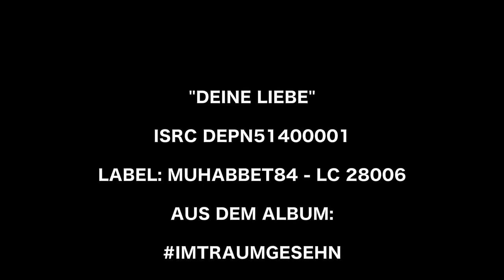Muhabbet deine Liebe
ORIGINALVIDEO HIER:

Muhabbet84Videos
MUHABBET
MUHABBET / IMTRAUMGESEHN / ÜBERALL ERHÄLTLICH!
Bestelllinks:
MUHABBET :
Label, Management, Booking & Interviewanfragen:
Kategorie
Musik
Lizenz